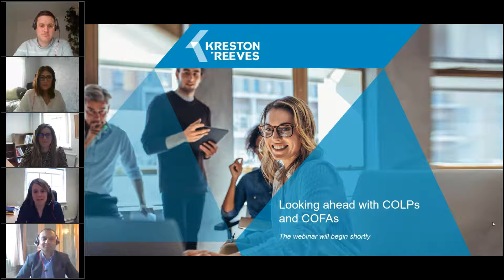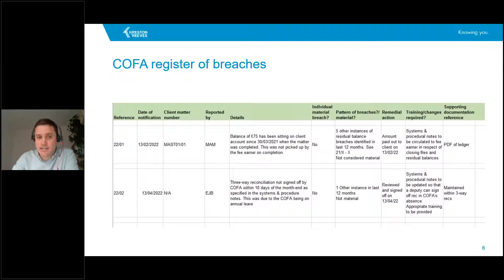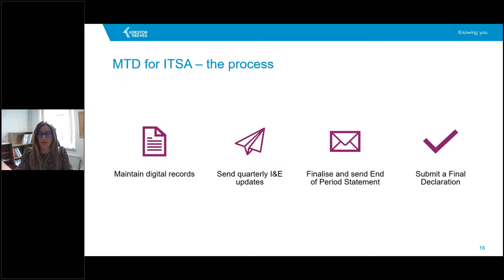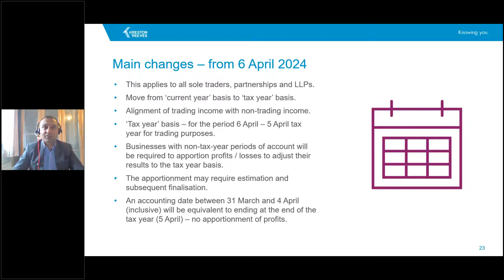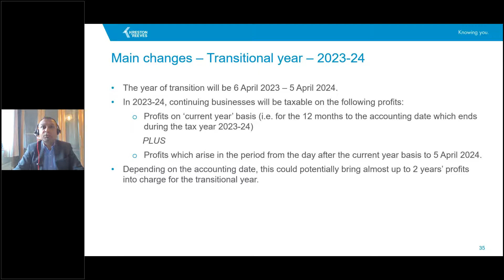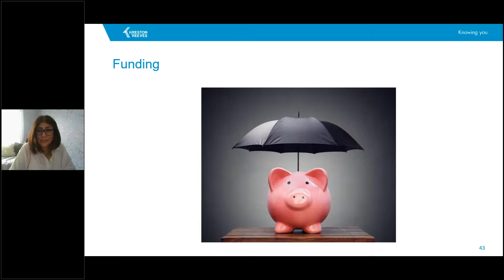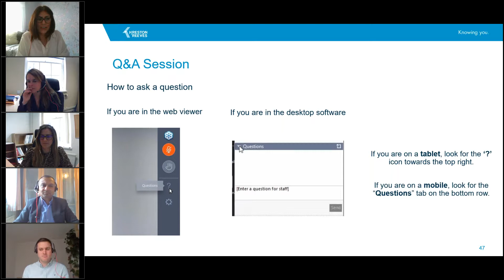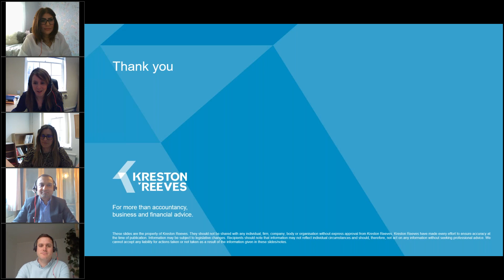Looking ahead with COFAs and COLPs | Kreston Reeves Webinar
Being a COLP and/or a COFA can feel like a lonely position. Our specialist team will discuss the solutions available, how your accountants might be able to assist, and the steps you can take now to plan for the upcoming changes.